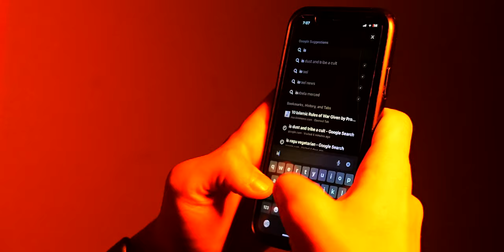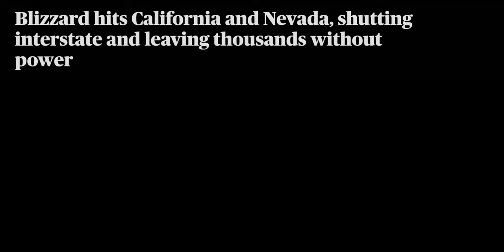Before the Storm: Prepping the Homestead for Rough Weather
A blizzard is on the way.